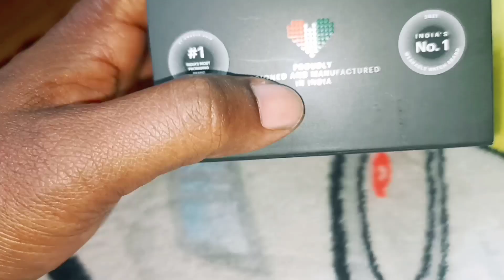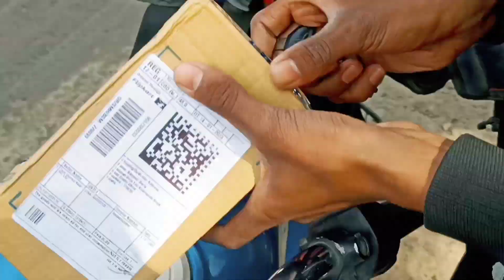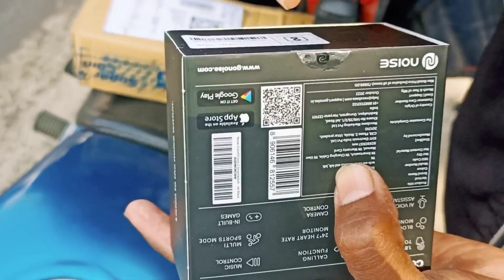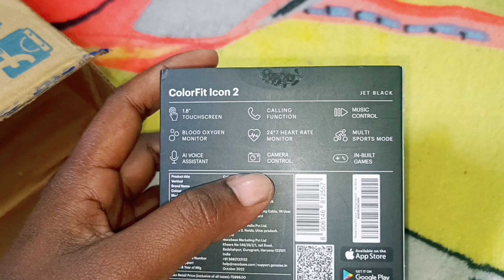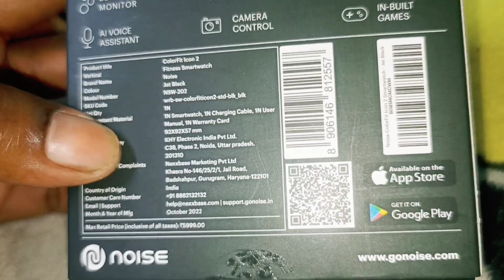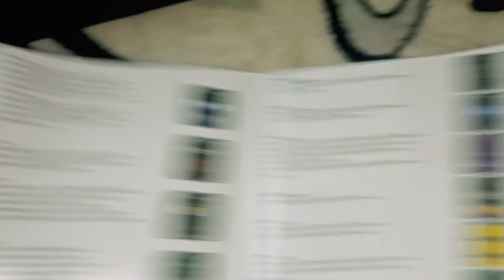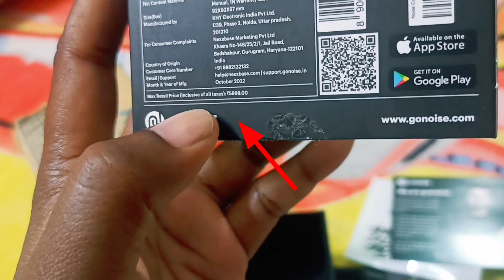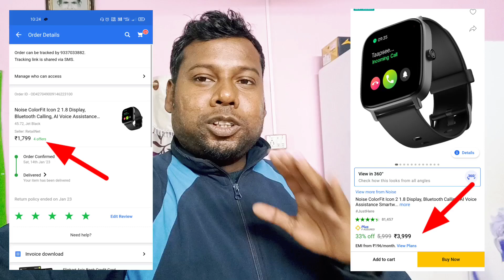Noise ColorFit Icon 2 Bluetooth Calling | My New Smart Watch ⌚ | All Voice Assistance Smart Watch